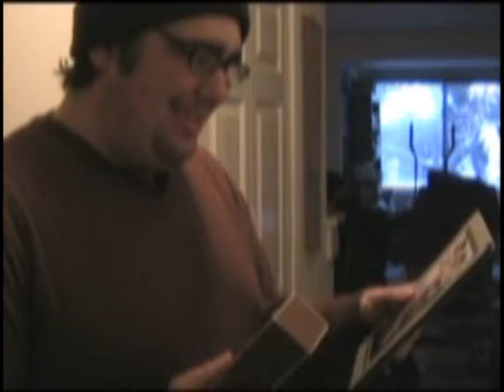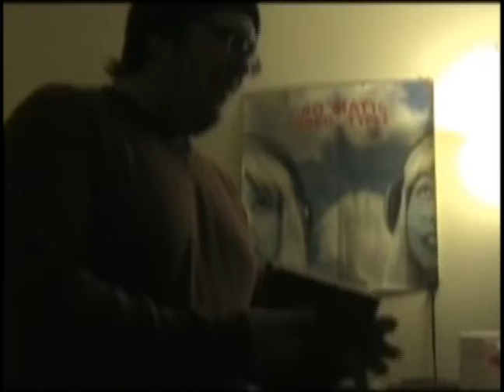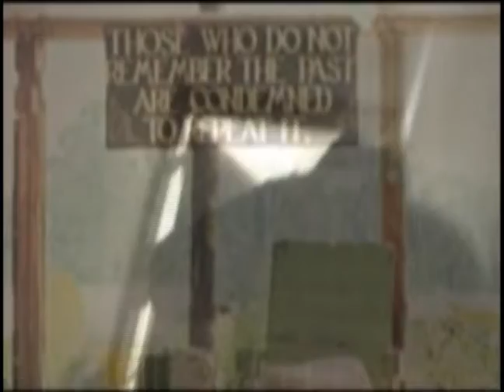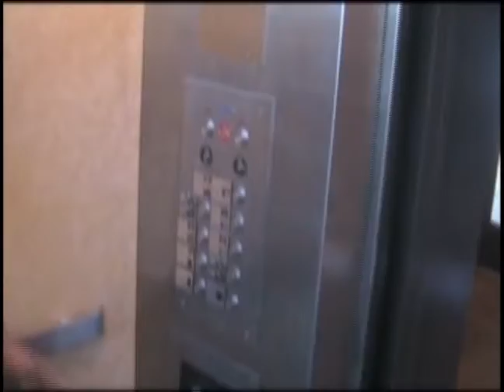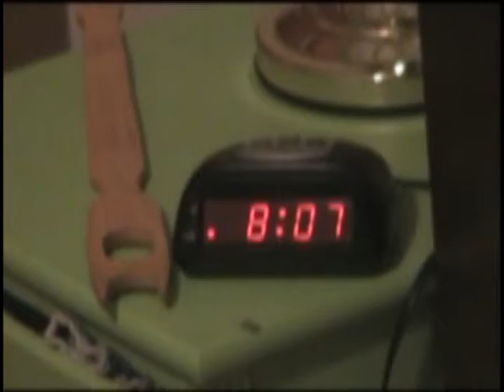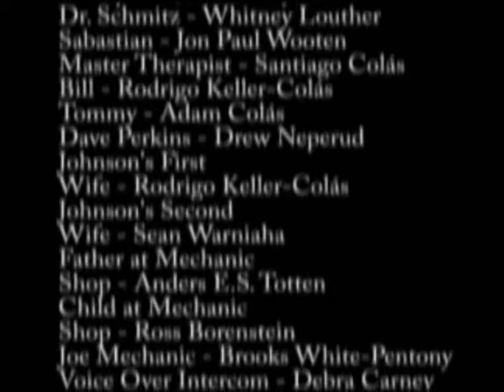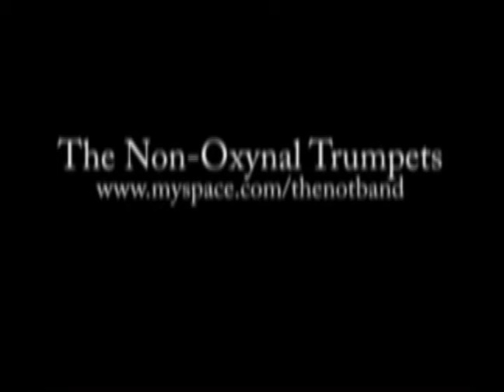MKUltra: Part 2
MKultra follows the story of a therapist who gets into trouble at work. He is forced to see a therapist himself. distracted by his dream world he looses his job. Traces of hope are shattered when he finds a strange box with an even stranger audio file stored inside. After a mass realization, many meet in the woods on a winter day, to try to finally end what happened 30 years ago.

[Note: This is not a sequel to part one.  The movie had to be split for sizing reasons.]  If you have not watched part one, watch it